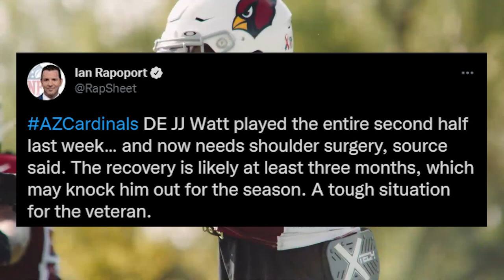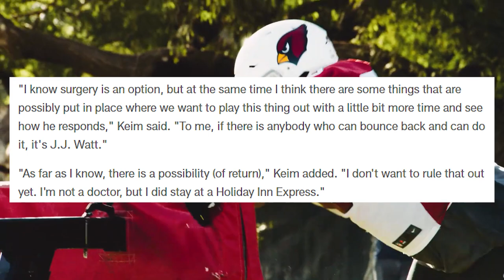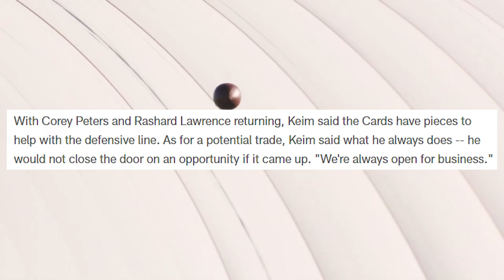JJ WATT LIKELY OUT FOR THE SEASON WITH A SHOULDER INJURY... Arizona Cardinals News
During the game against the Houston Texans, JJ Watt completely messed up his shoulder, tearing his labrum, tearing his bicep, tearing his rotator cuff, and dislocating his shoulder... With all of those injuries, JJ is likely out for the season, and is expected to have season ending shoulder surgery, but in an interview, Arizona Cardinals GM, Steve Keim gave his two cents about this situation, and what he said was pretty interesting... He said JJ hasn't officially been ruled out, and could make a return at some point in the season. But when you look at the injuries he sustained, how is that even possible?? Well if he were to actually return, this wouldn't be the first time he's came back from a significant injury, because in the 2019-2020 season, JJ Watt tore his pec and returned in just two months to play in the playoffs. And the crazy thing is, in his first game back, he also got a sack, TALK ABOUT A SUPER HUMAN! If he does end up making a return in the playoffs, I wouldn't be surprised because JJ Watt is built different. But until then, we have to find someone to replace him, because if our run defense looks continues to look like it did against the Green Bay Packers, we're gonna be in for a long rest of the season. I trust Steve Keim to figure it out, and with the trade deadline just a couple of days away, if we want to make a move, we gotta make it soon. I don't know who we can target, but I trust that Keim will figure something out! And also, let me know down in the comment section below who you think we should get to replace JJ Watt! Do you think we'll make a move before the trade deadline? Or do you we'll stay put with what we have? Make sure to let me know!